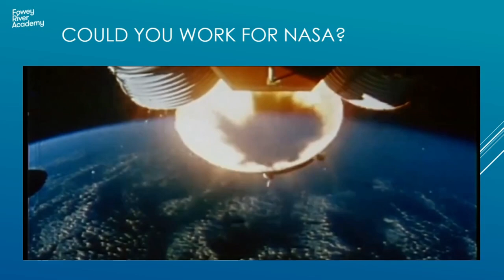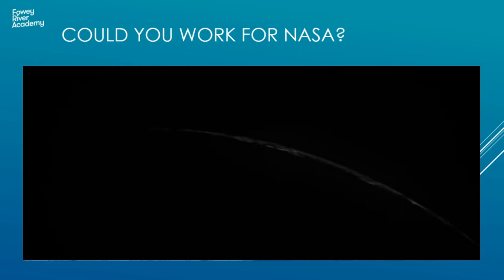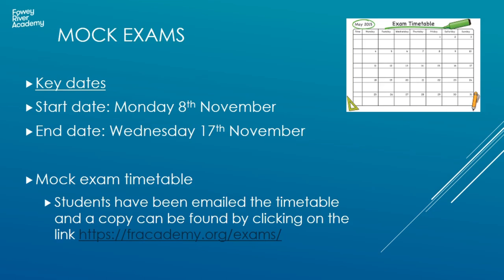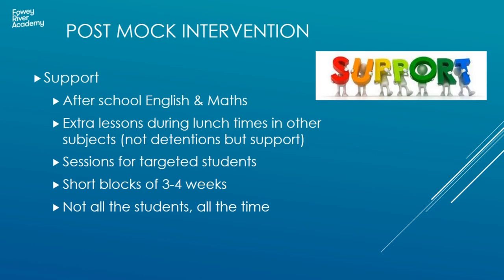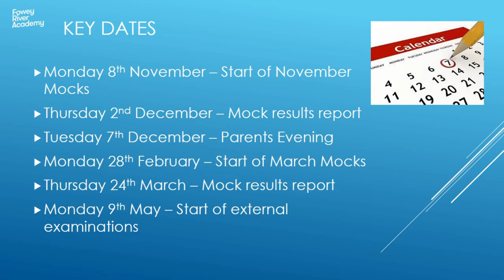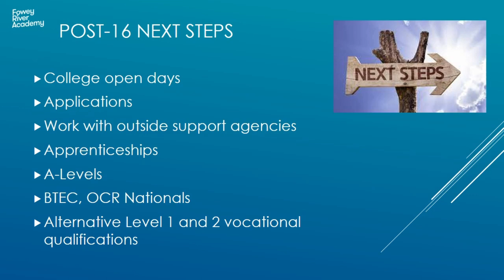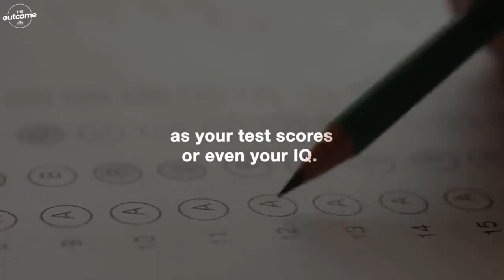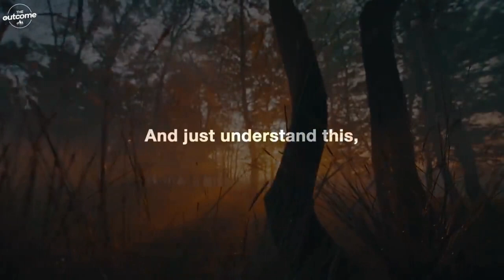Fowey River Academy presents...Year 11 Info Evening